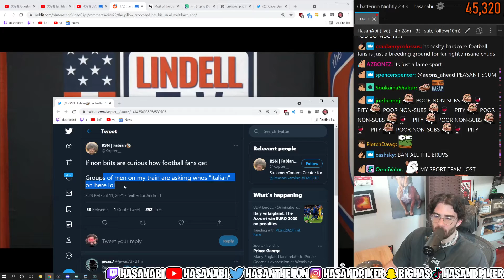Hasan on racism in Football